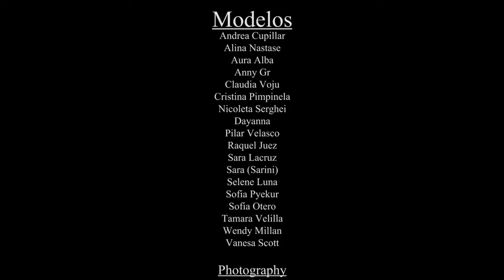We love you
Juan Velasco Photography & Models